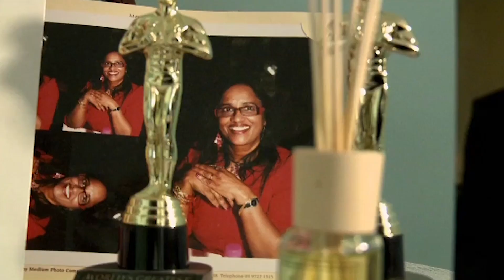Testimony - Hindu convert to Jesus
Sri Lankan lady living in Melbourne. Hindu convert to Jesus. Got GOD TV as soon as it launched into Australia. Loves the fact she can be at home and travel all over the world getting feed. As a carer for her mum she would invite people around to watch GOD TV.